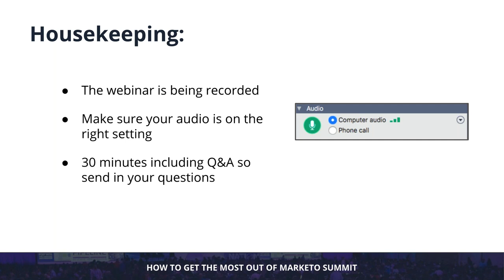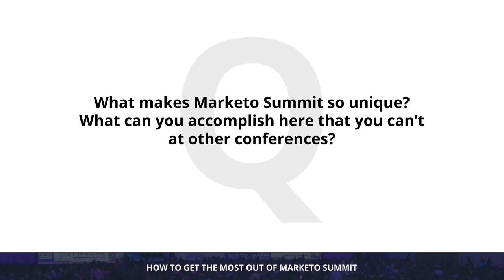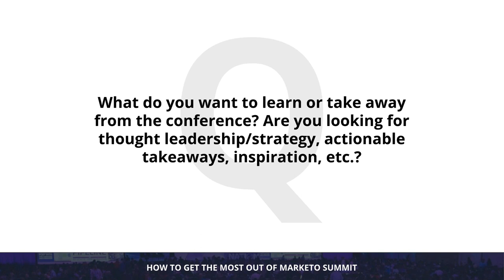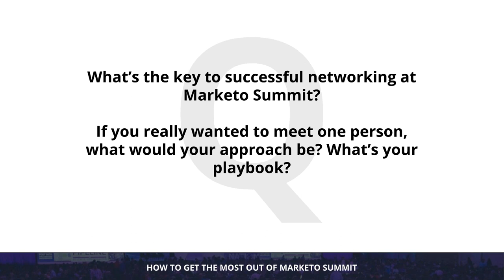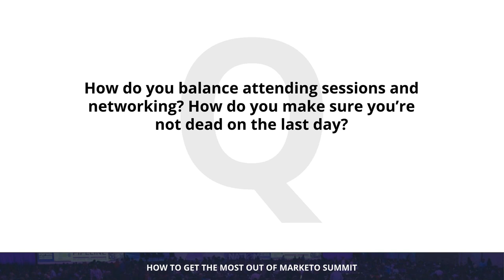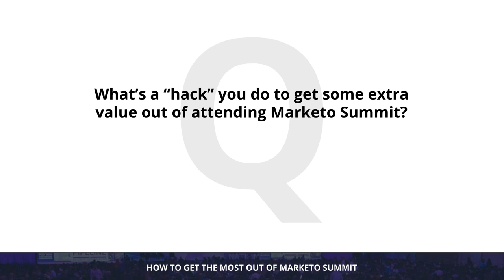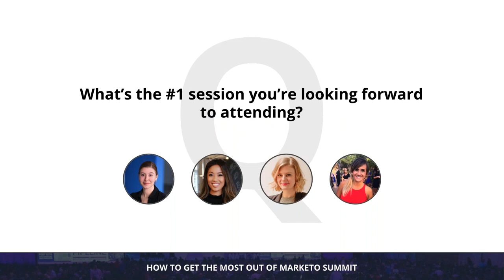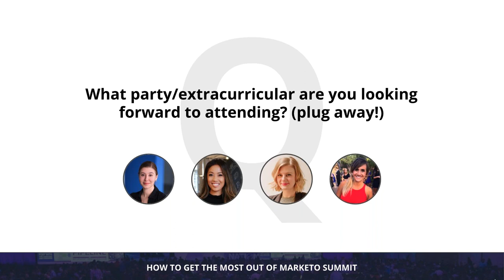How to Get the Most out of Marketo Summit 2018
Want to know how to get the most out of your time at Marketo Summit? Watch the webinar hosted by our friends at Bizible featuring a panel of participants including Perkuto's own Cat Champoux, VP of Customer Success & Partner Alliances, for a good dose of tips, tricks, and strategies.